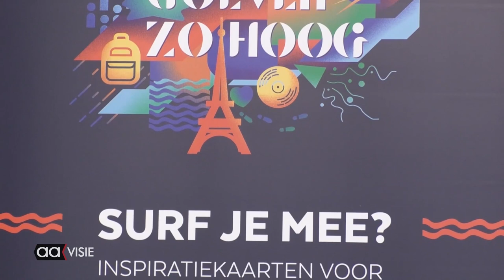Voorstelling Golven Zo Hoog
De Dimence Groep organiseerde samen met Maarten van Veen (de Reisgenoot) een voorstelling over het herstel bij psychische klachten. De voorstelling Golven zo hoog geeft een ander perspectief op psychische ziekte en herstel. Maarten van Veen schreef songs bij de verhalen van ervaringsdeskundigen. Ondersteund met anekdotes en filmbeelden van de deelnemers maakte hij een voorstelling waarin je kwetsbaarheid en kracht ziet, hoort en voelt.